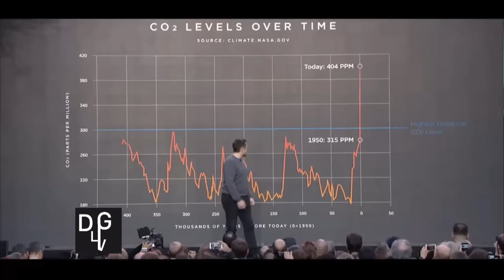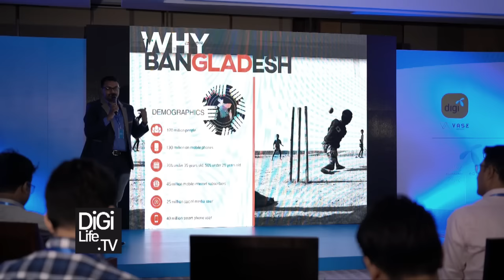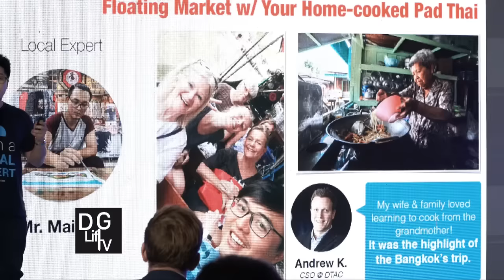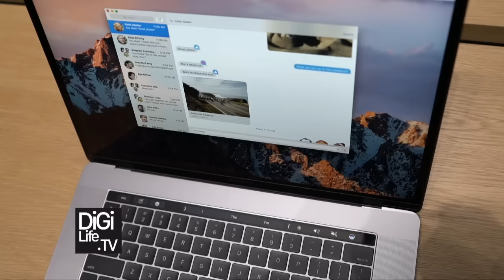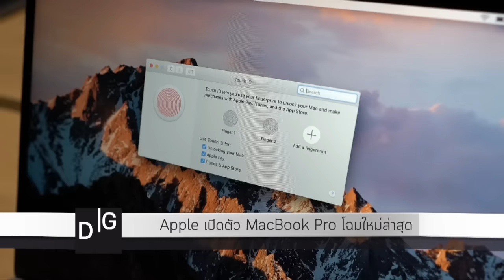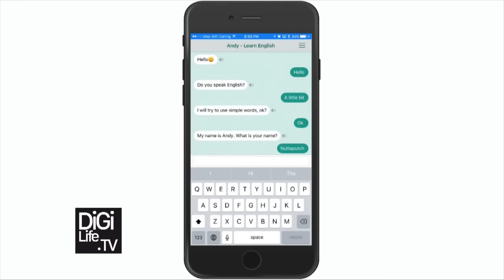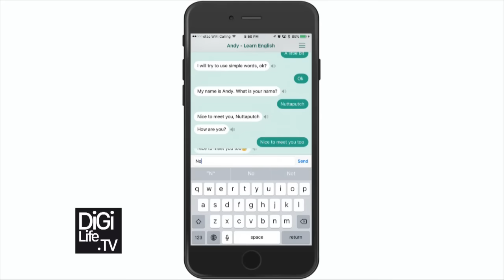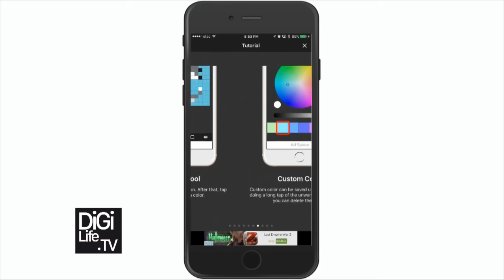DigiLife ตอนที่ 326 (6-Nov-16)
รายการ DigiLife ให้ชีวิตดิจิทัลเป็นเรื่องง่าย ออกอากาศทุกคืนวันเสาร์ เวลาเที่ยงคืนตรง ทางช่อง Nation TV

ดำเนินรายการโดย @spin9 และ @nuttaputch